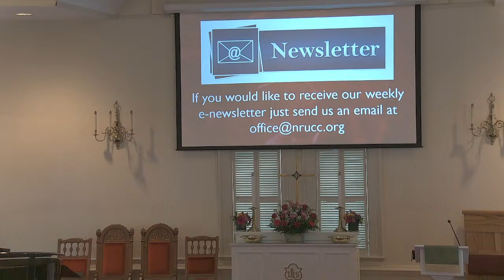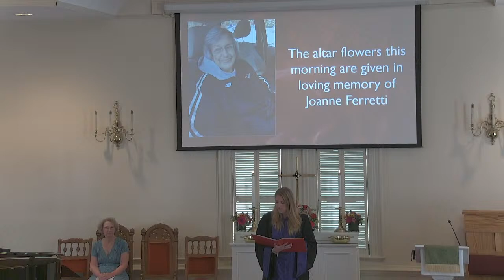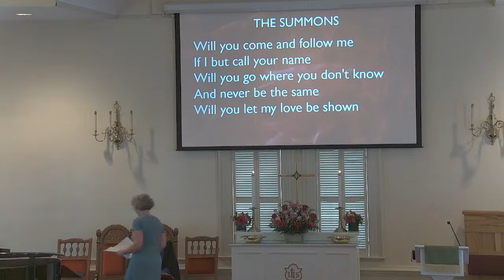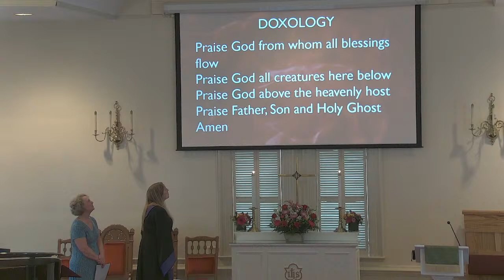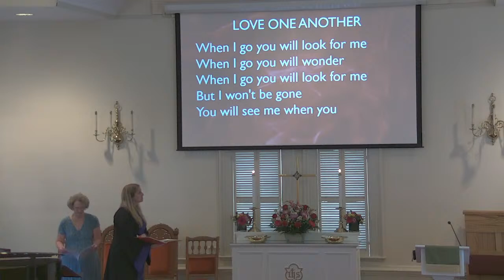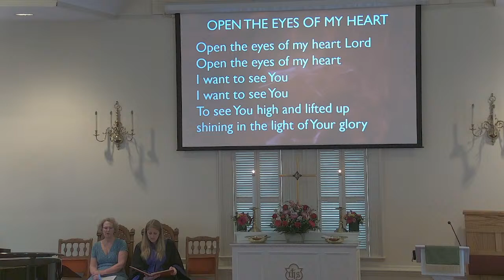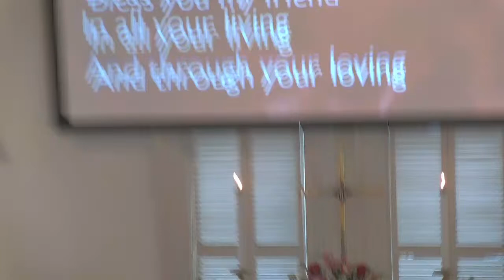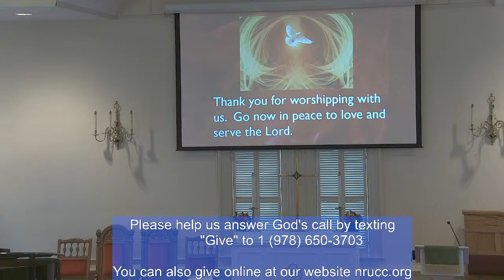August 28, 2022 Worship Service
Grace and peace to you!  Welcome to this time of sacred song and prayer.

Union Congregational Church is a community of faith with people from many different walks of life.  It is our belief that our differences aren't something to be debated but a blessing to be celebrated and we pray that you will find a spiritual home here with us!

You can support our mission to share the life giving and change love of Christ.
The link below will allow you to make a one-time or recurring contribution to Union Congregational Church.

You can also donate by texting "Give" to  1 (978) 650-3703
We thank you for your faithful support!

If you would like to know more about the wonderful things that are happening here at Union Congregational Church just just send us an email and we will be happy to send you our weekly newsletter that is emailed every Thursday.

Pastor: Rev. Dr. Richard A. Hughes
Liturgist: Minister of Discipleship Gayle McGlauflin
Piano: Horacio Castro